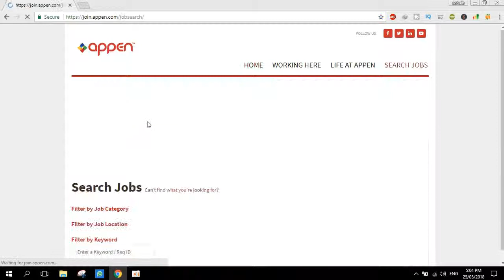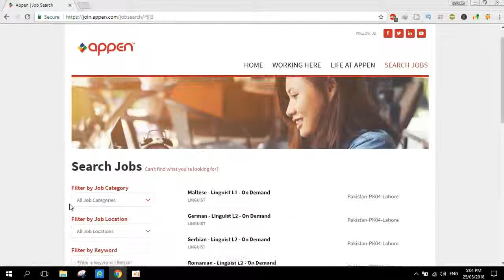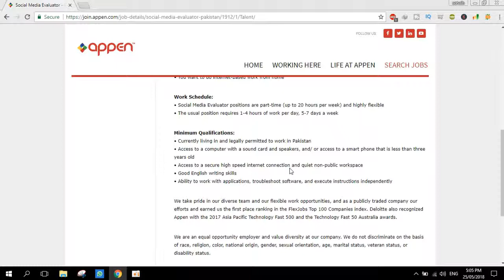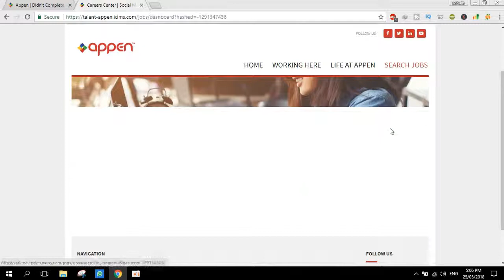Best Website For Part Time Work 2021 | Earn 10$/Hour | Earn Money Online Without Investment